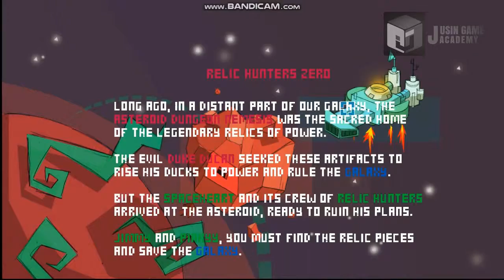[렐릭 헌터즈 제로 모작]쥬신게임아카데미 개발학원 게임프로그래밍 5개월 차 Direct+MFC 개인시연회_87기 김호웅_클라이언트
쥬신게임아카데미 개발학원 게임프로그래밍 5개월 차 Direct+MFC 개인시연회_87기 김호웅_클라이언트